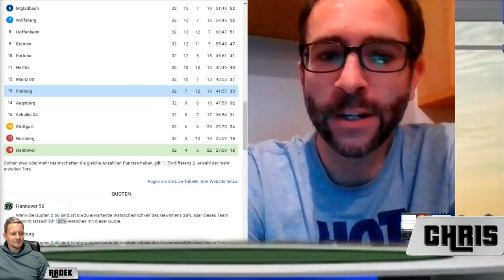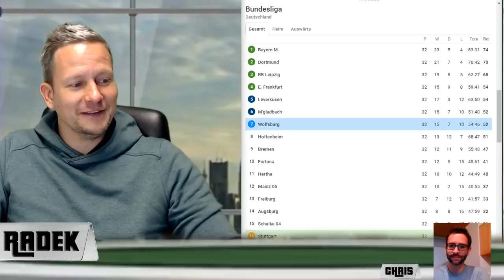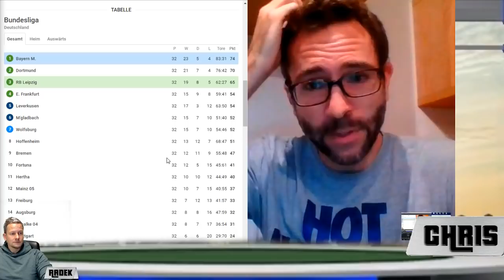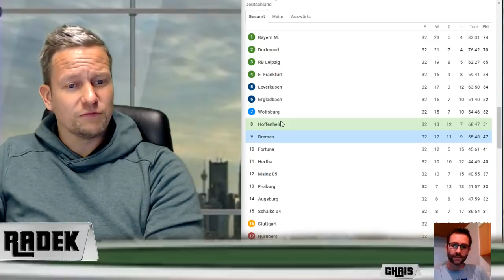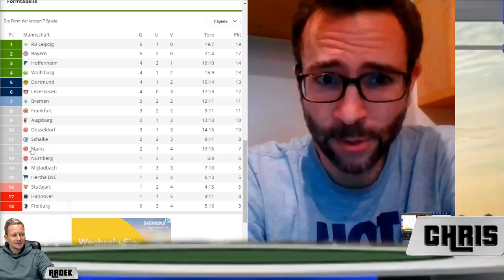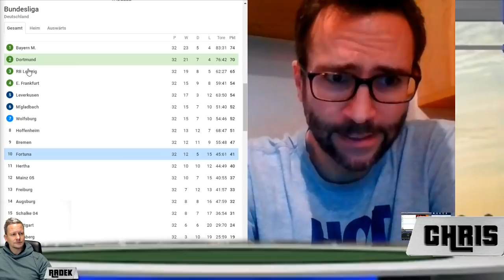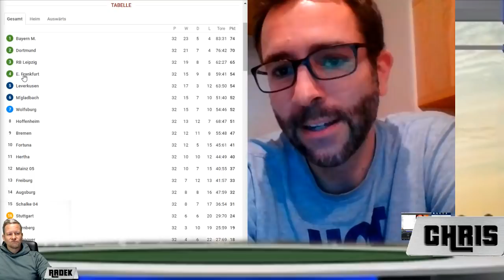BUNDESLIGA TIPPS - Vorhersage & Prognose zum 33. Spieltag [Wer wird Meister?]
Augsburg - Hertha
Hannover - Freiburg
Hannover - Stuttgart
Leipzig - Bayern
Hoffenheim - Bremen
Nürnberg - Gladbach
Leverkusen - Schalke
Dortmund - Düsseldorf
Frankfurt - Mainz